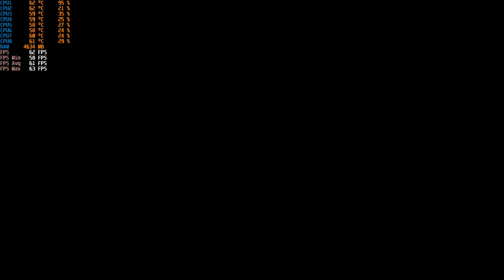Assassin's Creed III Remastered PC GTX 1050 Ti 4GB GDDR5 & Intel i7-3770